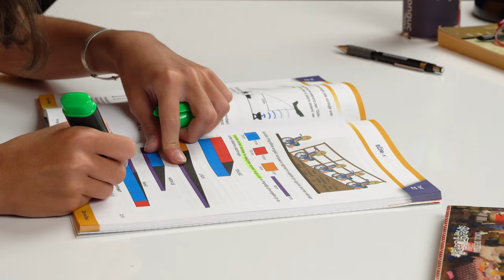OKULA DÖNÜŞ | Kırtasiye Alışverişi Nasıl Yapılır?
Okulların açılmasına az bir zaman kaldı! Yüz yüze eğitim yakında başlıyor! Okuladönüş alışverişlerinin tam zamanı🚀 Peki kırtasiye alışverişi yaparken nelere dikkat etmeli, nasıl yapmalı? Cevabı bu videoda saklı!